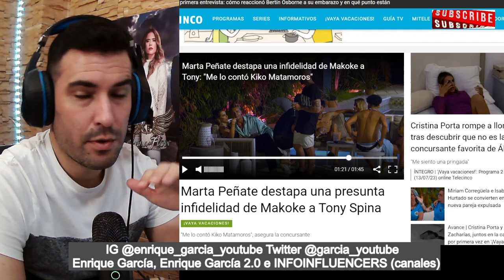FRACTURA BOMBA entre Marta Peñate y Tony Spina, tras DESVELAR INFlDELIDAD de Makoke a Tony Spina